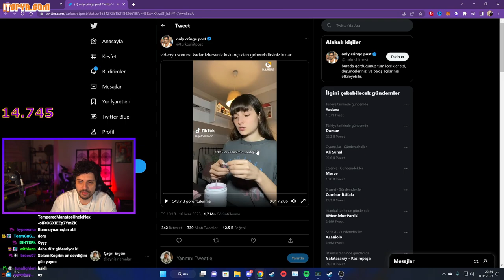HYPE | ORTAAM İLE KÜFÜR ETMEME YARIŞMASI! | YAYINDA GERGİNLİK